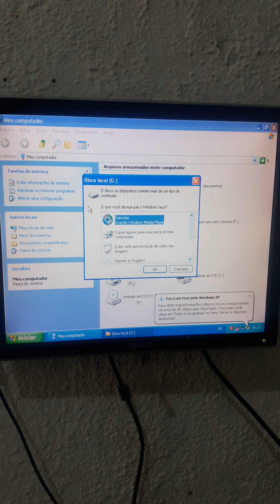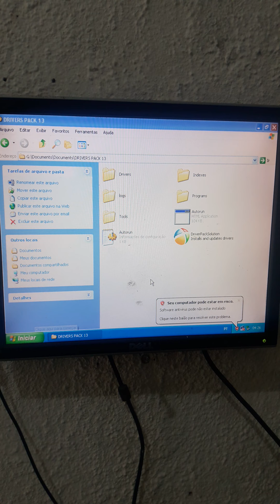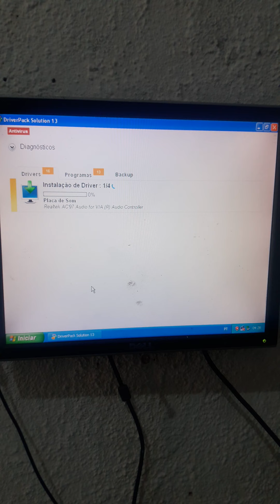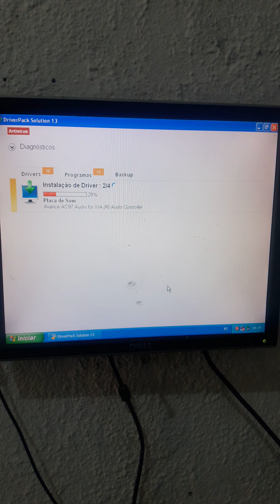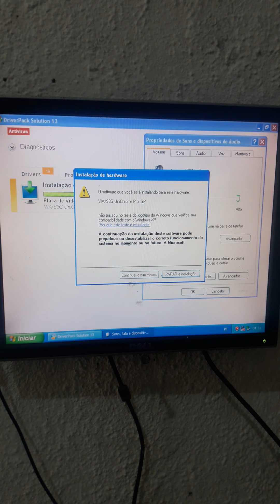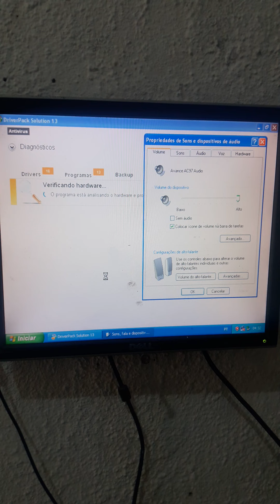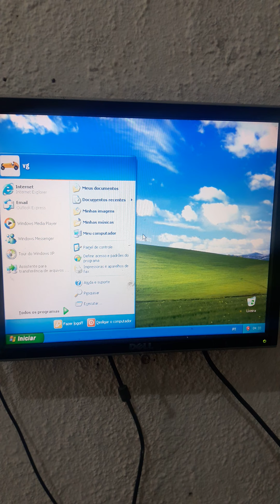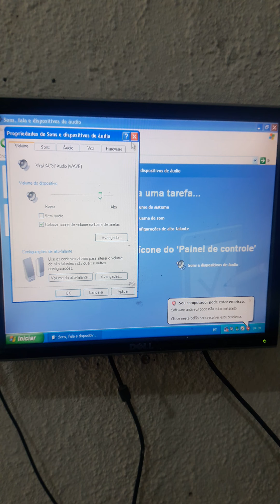COMO INSTALAR OS DRIVERS USANDO DRIVERS PACK 13 SOLUTION